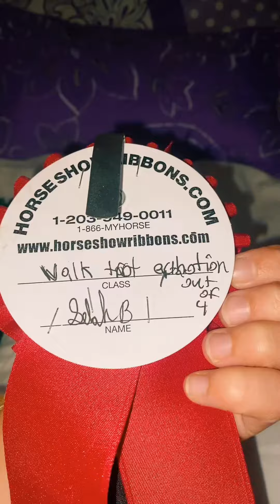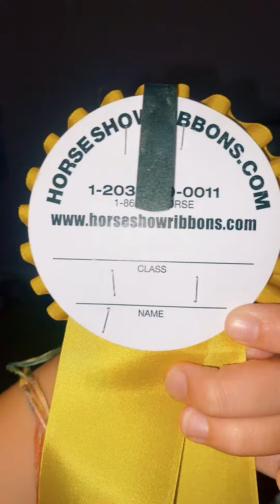All my ribbons for dressage￼dressagerider